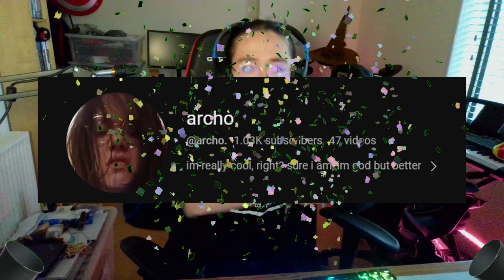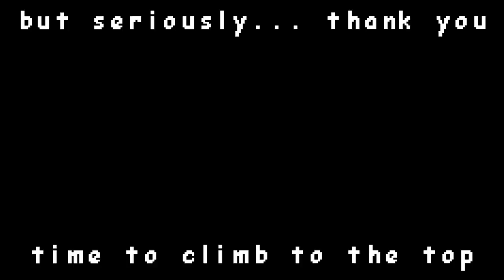So I hit a cool milestone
I was not ready for this. The amount of traction in term of subs as of late has been crazy, I think its only cause of my shorts but im not complaining. I thank each and every one of you for choosing to check in and stick around. Never in a million years did I think I would get to a point where even 1000 people thought "wowww, he's not half bad" so I'm just beyond grateful. Now its time to take down MrBeast.

epic tags that do something?:
archo, archoman, archomanlive, better, but, champ, cringe, god, live, truly, trulycringechamp